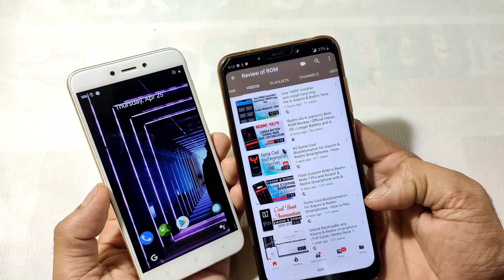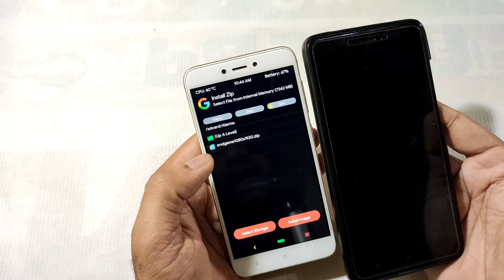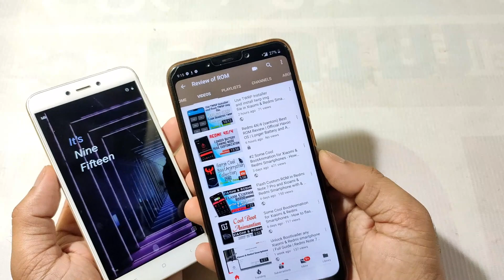Avengers End Game BootAnimation for Your Xiaomi & Redmi Smartphone | How to use it ? #3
🔥 Avengers End Game BootAnimation for Your Xiaomi & Redmi Smartphone | How to use it ?

1. How to flash Boot Animation zip?
2. Boot animation for redmi.
3. How to use boot animation?

All questions answere available in this single video.

••●🔥Follow on🔥●••

UPI
techofficee@ybl